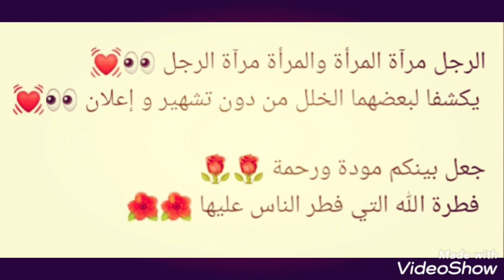بداية الحب دقتان 🌹🌹